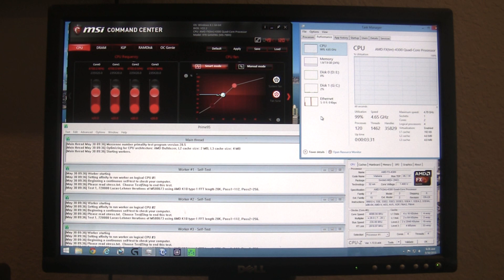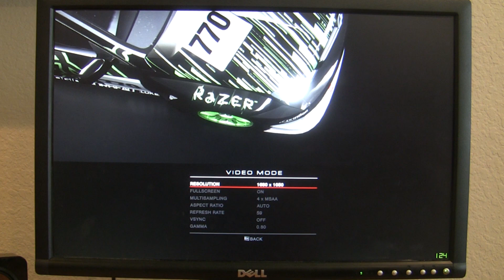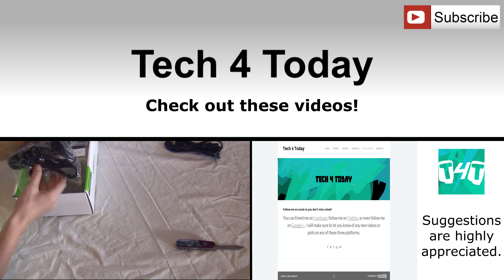AMD FX 4300 Overclock Performance Test!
In this video I go over my overclock settings and show you how it performs. I hope you enjoy!

Tech 4 Today